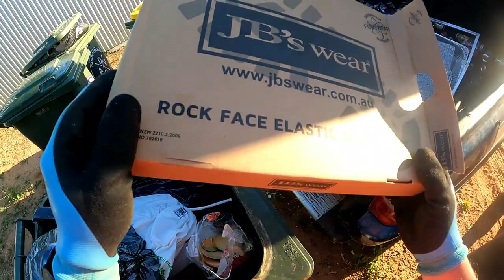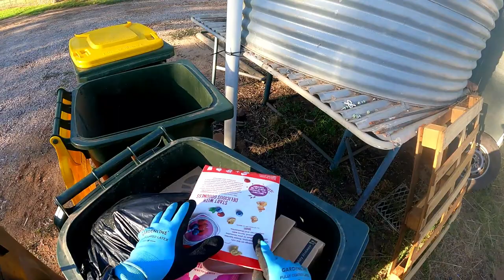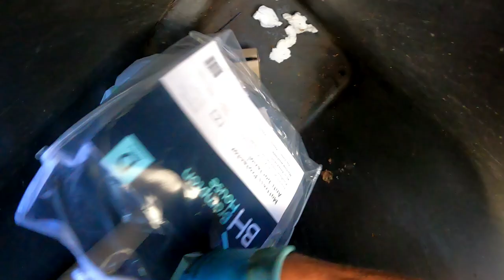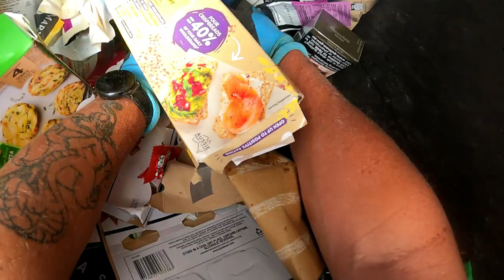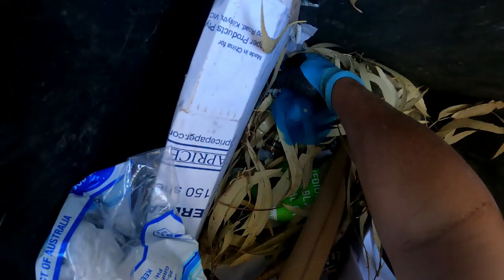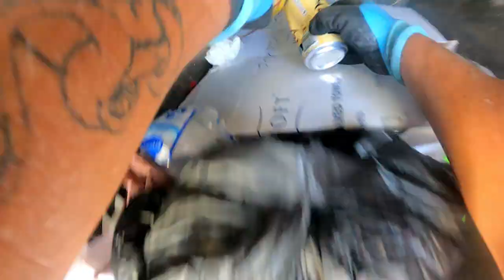Dumpster Diving Planning For Up Coming Events